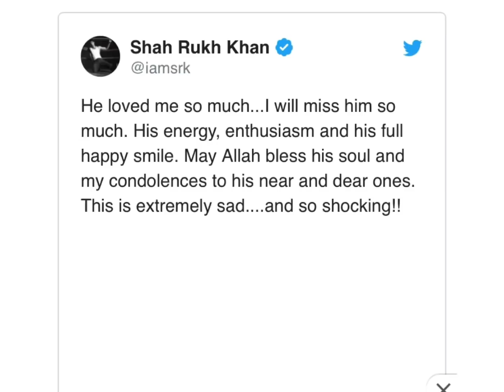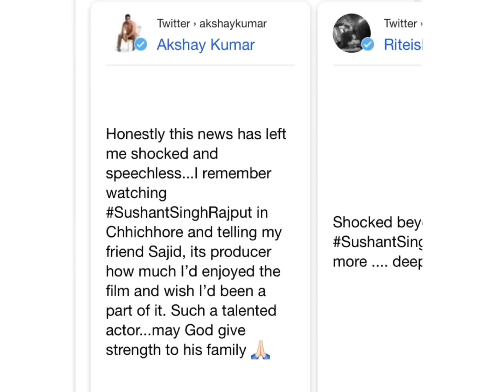Sushant singh Rajput in awkhlum?